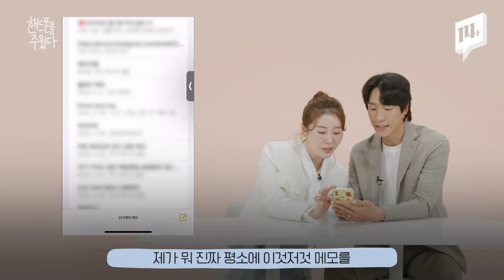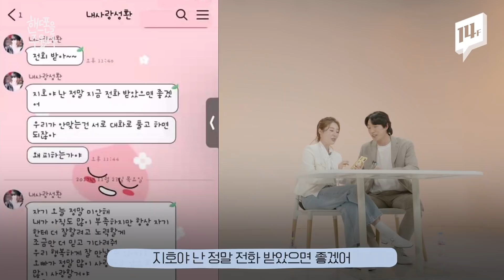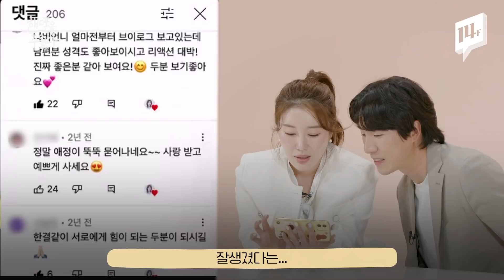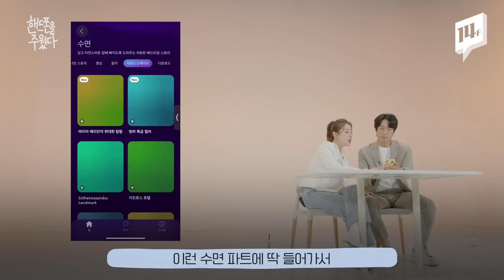나비의 핸드폰에는 뭐가 있을까? 아내의 핸드폰을 직.접 열어보았다 / 14F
예능이면 예능, 입담이면 입담!
본업인 음악까지 완-벽 그 자체인 ‘고막부인’ 가수 나비.

한 남자의 아내에서 한 아이의 엄마로 돌아온 그녀가
사랑꾼 남편과 함께 찾아 온 이유는?

“아내 핸드폰 확인하러 왔습니다.”
평소, 어쩐지 열어보기 어려웠던 가수 ‘나비’이자 내 아내의 핸드폰 📱
우리는 비밀 없는 부부라고 단언하는 아내와
아내의 핸드폰을 손에 쥔 남편.
과연.. 그 결말은?